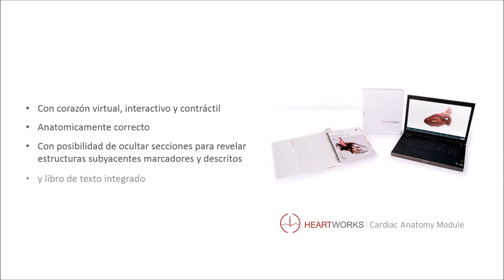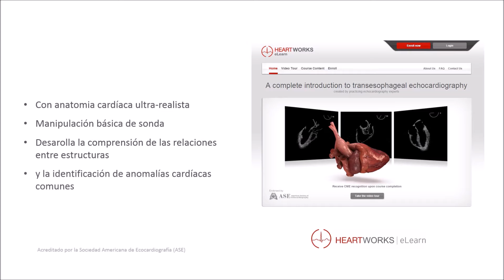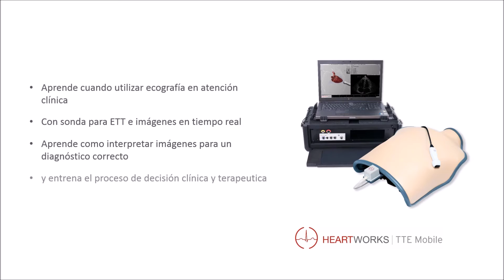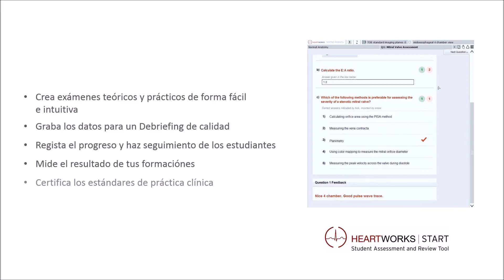HeartWorks España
Desarrollado por Anestesistas Cardiacos en el Colegio Hospitalar Universitario de Londres (UCLH), el simulador HeartWorks es la herramienta completa para la enseñanza en ecocardiografía e ultrasonografía pulmonar.